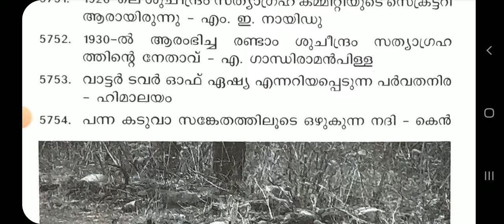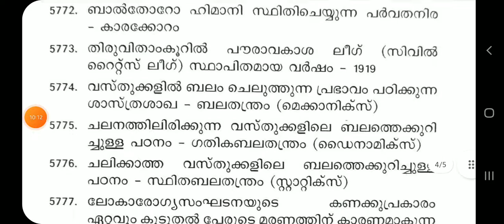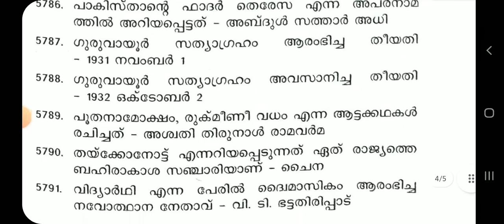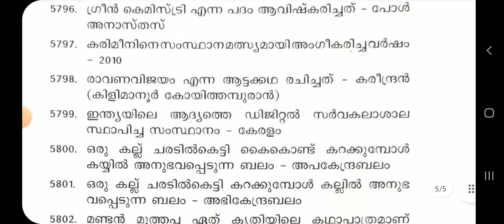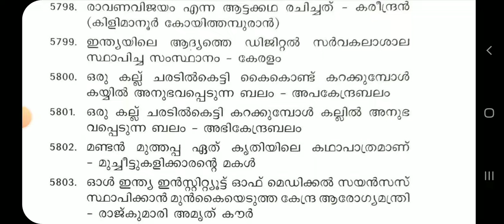25000 GK QUESTIONS | 5700-5800questions -BY PSC BULLETIN